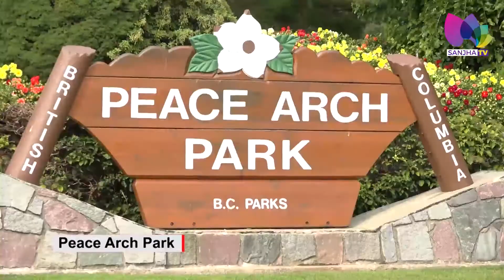Spotlight | Peace Arch Park | Canada US Border | Sanjha TV